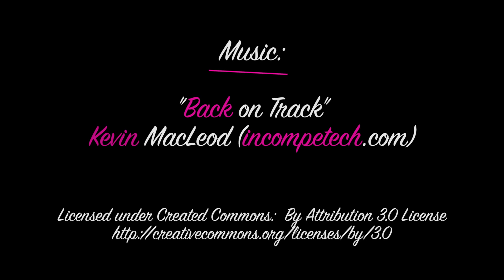My Straight Roommate: Sobs All Over Me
Episode 12

there is a narrative about masculinity in our society tHat is constantly pERpEtuated. From a young age, many bOys are taught that sensitivity is a weakness and that being a “man” consists of neveR being vulnerable. as these boYs becOme men, they associate their valUe with their measure of manliness. therefore, anything that questions their manliness is wrong and should be avoided. the main focus of our show is to explore masculinity and ultimately redefine it.